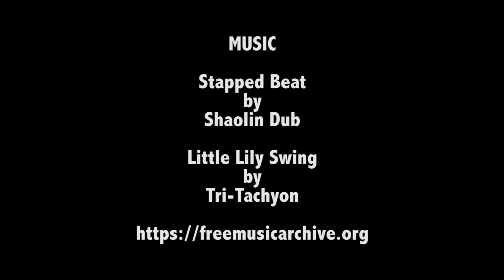The Golf Club